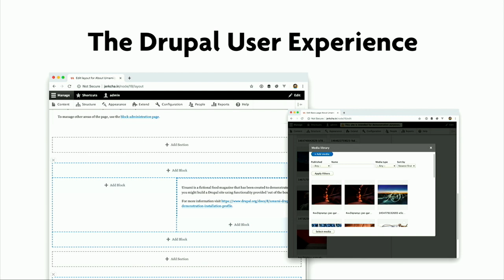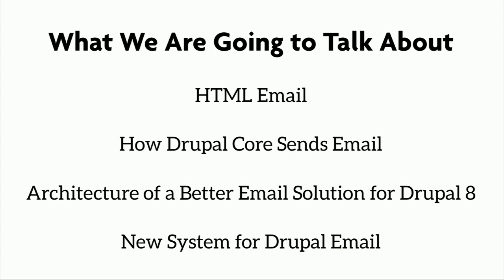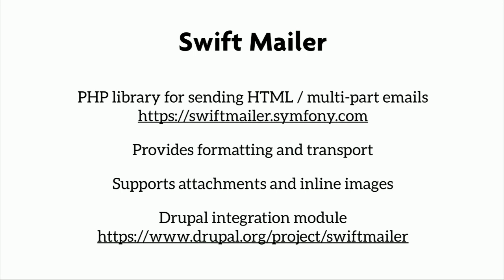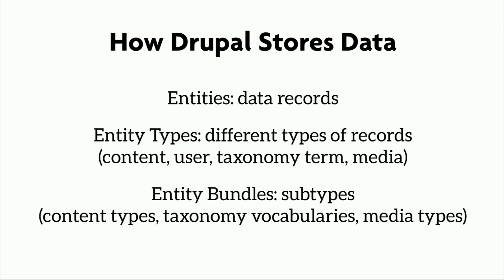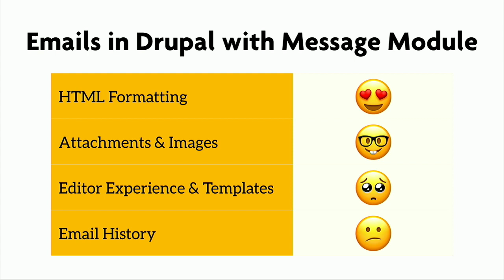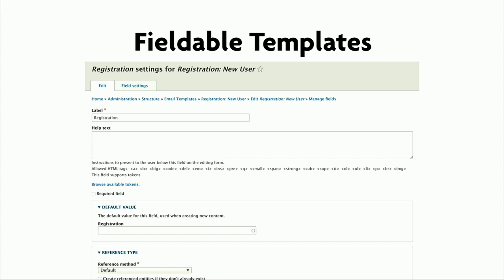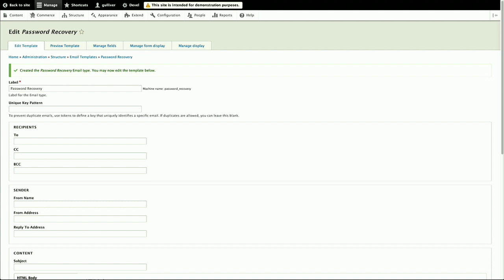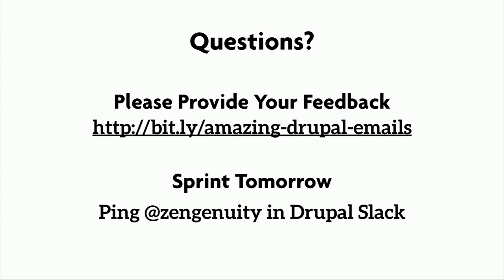DrupalCon Seattle 2019: Amazing Emails from Drupal 8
Drupal 8 is the world’s most flexible content management system, allowing you to deliver content as a monolithic website, a decoupled application, or as an API for native apps and connected devices. But, despite all the progress made in recent releases, Drupal 8 continues to neglect one of the most popular communications formats on the planet: email. We have responsive Bartik, JSON-API, and a React-based admin theme coming soon, but the emails sent from Drupal core look exactly the same as they did over a decade ago. (since version 4.7 introduced the one-time login link)

In this presentation, we’ll walk through how to configure Drupal 8 to send the types of emails your customers and clients expect in 2019. This means emails with:

A custom responsive design that matches your brand
Images and attachments
Web fonts
Templated headers and footers
Custom preview text for display in the inbox
A plain text version
Admin-accessible logs of sent emails
Some example emails you’ll see in this presentation include:

Account activation and password reset emails with a big change password button instead of a cryptic link
Order receipts that include upsell ads for related products
Registration emails with a QR code for easy check in
All of this will be done as a Drupal 8 native solution (no external services required) that will allow your website administrators to edit email content templates through the admin interface. That’s what your clients and website editors are hungry for, and after this presentation, you will have a recipe to deliver it.

This presentation will be accessible to people who have not configured HTML emails from Drupal before, but some general knowledge of email formats, HTML, and CSS will be useful for a complete understanding.